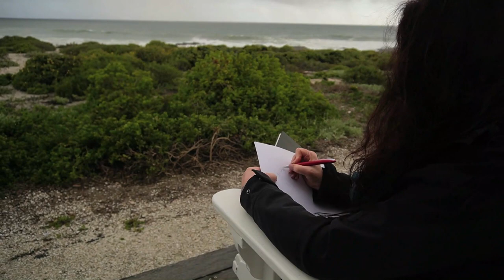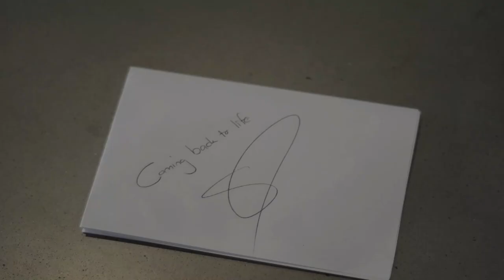Nianell - Coming Back To Life (Official Music Video)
"Coming Back To Life" is taken from the brand new album "Coming Back To Life".

Written and Composed by Sonia A. Nel trading as Nianell.
Produced by Mauritz Lotz.

Produced and Directed by Johnny Taute of Blu and Young Enterprise.

A special thank you to Quintin Burger for sponsoring this music video.